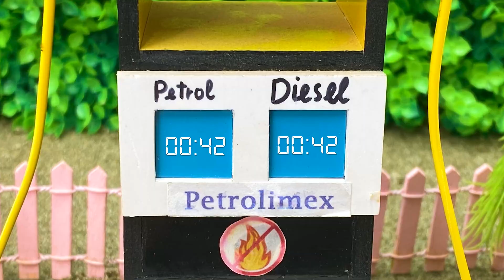Top diy tractor making mini train line repair | diy Concrete Mixer & Excavator fix Railway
mini tractor
science project
santroyce
school science project water pump
diy tractor